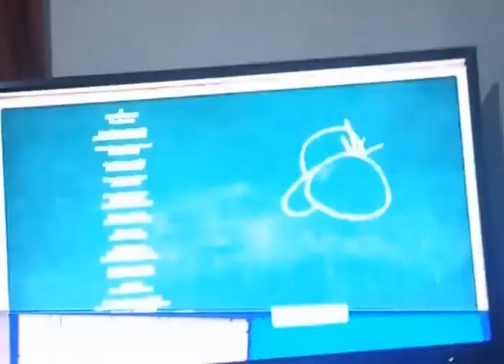(Enero 2022) Créditos 44 gatos-nuevos episodios primaria de héroes-feed sur